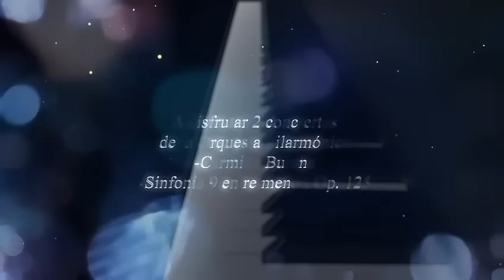La Alcaldía Azcapotzalco te invita a 2 Conciertos Inolvidables.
Obtén tus boletos
de 9:00am a 6:00pm a través de cualquiera
de estas 3 opciones:

3.-Acude a la
Casa de Cultura de Azcapotzalco
(Martes a Domingo)